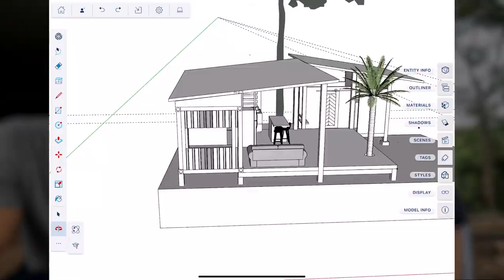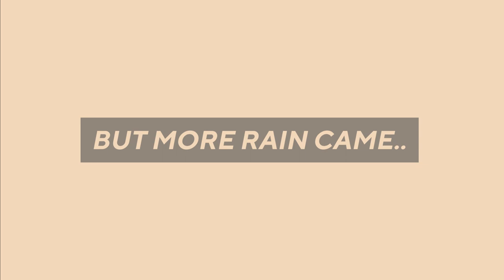THIS NEEDS TO STOP!!! - Container foundation - Building in the JUNGLE week 19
Week 19. This has been another big week building the foundation for our container house. We are building columns where the container will be placed, this will avoid water from getting into the container. The rain this season in Costa Rica has been the worst rain in many many years and its slowly killing us. our bodies are broken! working in a mud pit is honestly a nightmare. Dont make the same mistake, and build during rain season!

🕐 Timing:
00:00 Introduction week 19
00:28 crazy rains
01:49 scary road to our land
03:35 working in a mud pit
11:54 building pillar boxes for the concrete
13:51 tash is back
20:14 bend rebar for pillars